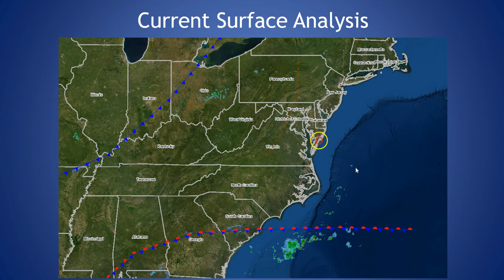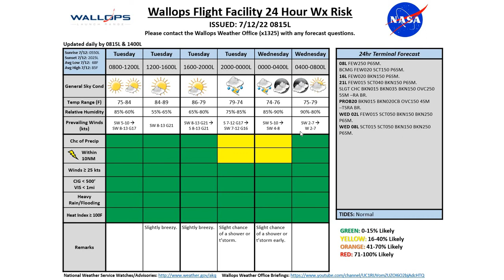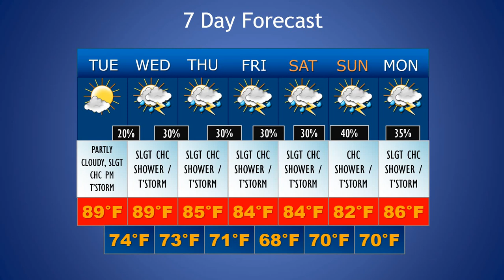Daily Wallops Island Extended Weather Briefing July 12th 2022